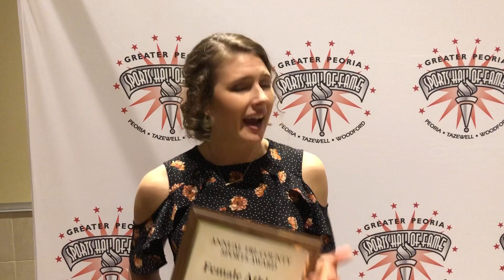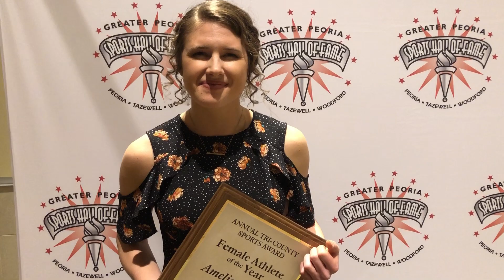GPSHOF: Amelia Glueck and Jace Punke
Pictures of Amelia Glueck and Jace Punke, plus interview with Glueck, as they are honored for Female Athlete of the Year and Male Athlete of the Year, respectively, at the Greater Peoria Sports Hall of Fame induction banquet at the Peoria Civic Center on 3-30-19.